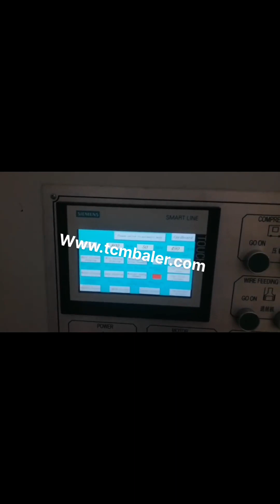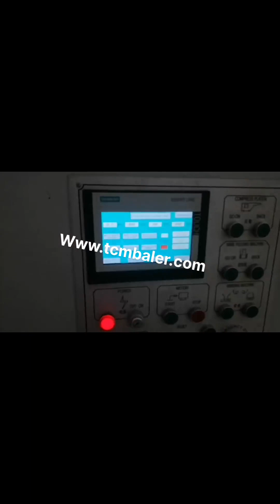corrugated box baling machine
Cardboard Scrap Baler Tajikistan, Corrugated Boxes Waste Cote D Ivoire, Cardboard Scrap Baler, Corrugated Boxes Waste Baling Machine Manufacturer in India. Advance Hydrautech Pvt Ltd. is the leading manufacturer and exporter of baling machines which are designed for various type of scrap. We have wide range of baling machines which is suitable for compressing the waste like Corrugated, Boxes and cardboard waste. Corrugated Paper Carton Baling Machine Lebanon, Corrugated Romania, Alibaba.com offers 588 corrugated paper carton baling machine products. About 50% of these are other packaging machines, 42% are balers. A wide variety of corrugated paper carton baling machine options are available to you, such as apparel, food, and machinery hardware. Corrugated Offcut Baler Machine Singapore, Corrugated Offcut Malaysia, Corrugated Offcut Baler Machine. What is corrugated offcut and Why baling corrugated offcut, Usually in corrugated board, box production factories, there are corrugator, slotters and die cutting machines. All these machineries generate offcut and trimming wastes during production operation. The offcut trimmings if left unattended. Double Box And Double Cylinder Baling Machine for Belgium, Honduras, Double Box And Double Cylinder Baling Machine for Waste Paper. Our company is engaged in manufacturing high grade Double Box and Double Cylinder Baling Machine.These machines are made using superior quality raw material and are completely tested to ensure their flawlessness. Box Baler For Sale Mexico, Corrugated Box Baler Machine Algeria, So if these boxes can be recycled or reused, it can save a lot in new corrugated boxed production. Corrugated box baler for sale is such a compressing machine to reduce the size of large corrugated boxes and hence save your transportation cost as well as storage cost. Corrugated paper demand and consumption regions corrugated box baler New Zealand, corrugated box baler Suppliers Pakistan, A wide variety of corrugated box baler options are available to you, such as beverage. There are 264 suppliers who sells corrugated box baler on Alibaba.com, mainly located in Asia. The top countries of suppliers are China, South Korea, from which the percentage of corrugated box, corrugated cardboard box baler machine UK, hydraulic Ecuador, cardboard corrugated box baler machine simply define to minimize the workload of a packaging industry,who involve in making carton boxes for a company big scale to small scale,during making a cardboard box some boxes which do not make in perfect shape or there is mistake in printing on box then that type of boxes get rejected by the vendor or get rejected by the maker.so its necessary to re, China Corrugated Box Making Machine Grenada, Corrugated Finland, China Corrugated Box Making Machine manufacturers, Select 2020 high quality Corrugated Box Making Machine products in best price from certified Chinese Packing Machine manufacturers, Packing Machinery suppliers, wholesalers and factory on Made, in, China.com Corrugated Box Machine at Best Price in India Find here online price details of companies selling Corrugated Box Machine. Get info of suppliers, manufacturers, exporters, traders of Corrugated Box Machine for buying in India. Corrugation Machines United Arab Emirates, Creasing Machines Western Sahara, To serve our clients we have developed a comprehensive range of products which include corrugation machine, creasing machine, corrugated board box making machines, binding machines, die cutting creasing embossing machines, stitching machines, lamination machines, drum , Corrugated Box Machine Tonga, Automatic Corrugated Box Macedonia, 2 Corrugated Box Machine BM2508 is a fully automatic carton box manufacturing machine for corrugated cardboard, suitable for box plant with small quantity orders and big size cartons, which effectively solves the problem of scattered orders. Corrugated Box Machine Manufacturer Switzerland, Corrugated Botswana, NEXXGEN GLOBAL MACHINE TOOLS, Manufacturer,Supplier And Exporter Of Corrugated Box Machine,Corrugated Box Making Machines,Paper Corrugated Board